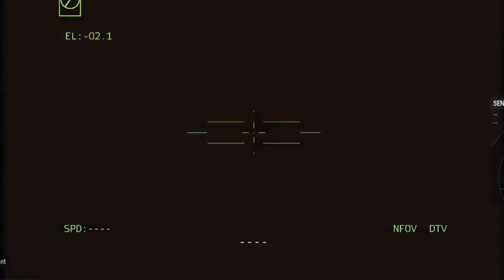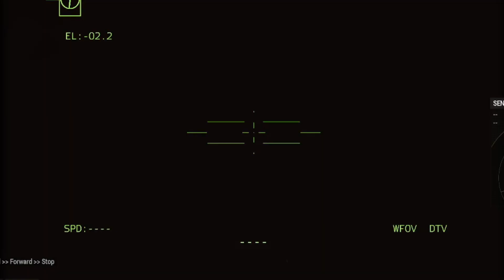Russia crushed all Russian troops surrendered in Ukraine raised white flag-ARMA 3